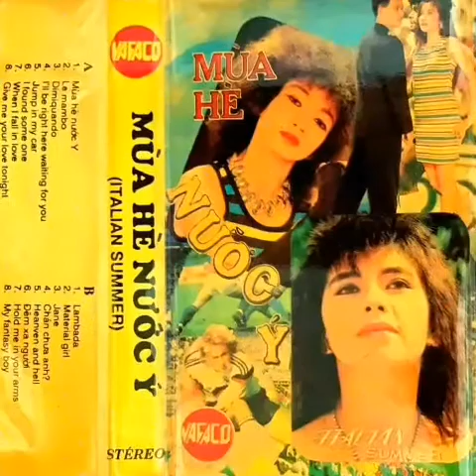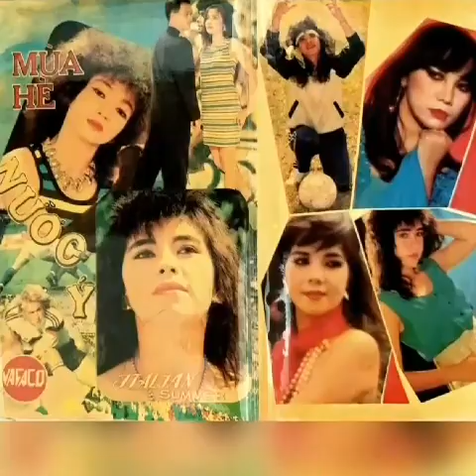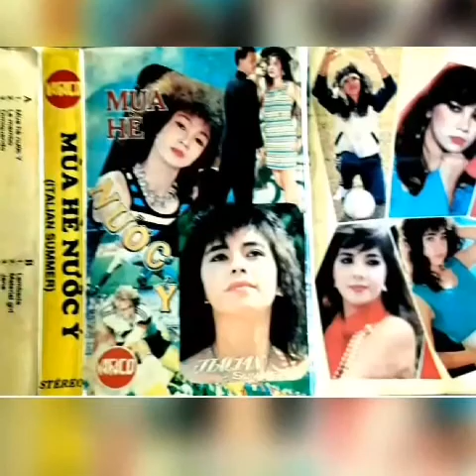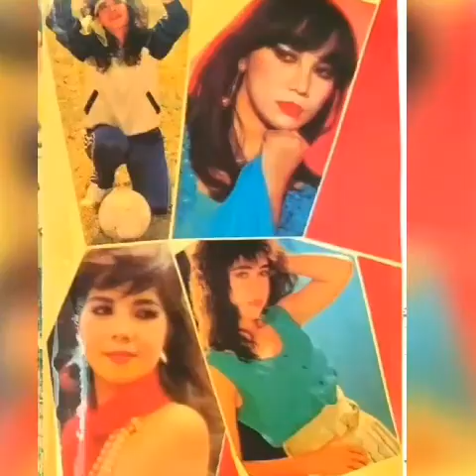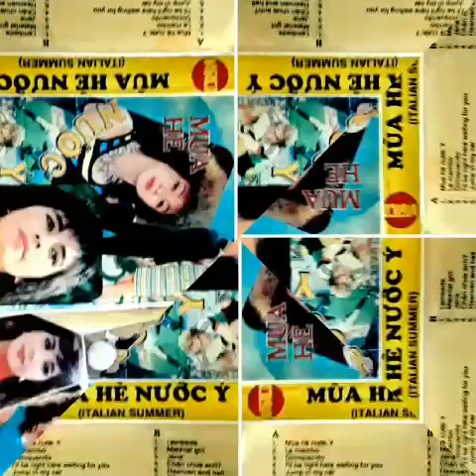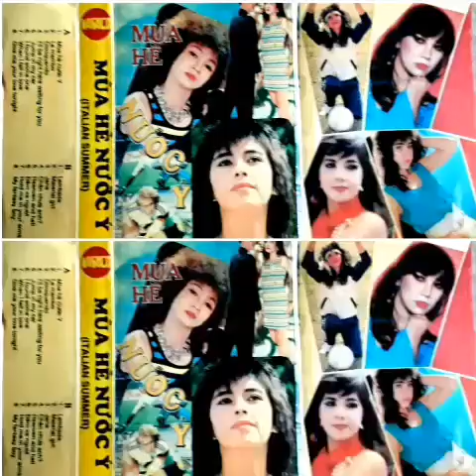I'll Be Right Here Waiting For You ☆ Cs Thanh Long Bass _ Audio 1990 ☆ VND 05/08/2020